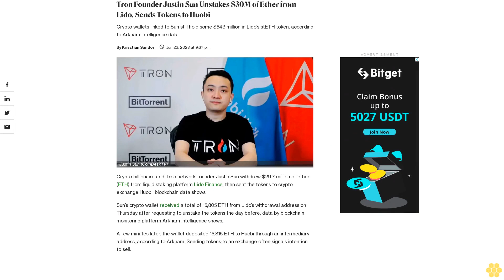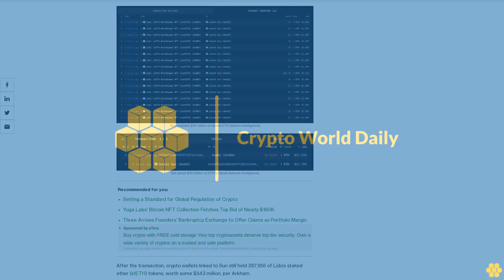Tron Founder Justin Sun Unstakes $30M of Ether from Lido, Sends Tokens to Huobi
Crypto wallets linked to Sun still hold some $543 million in Lido’s stETH token, according to Arkham Intelligence data.

Crypto billionaire and Tron network founder Justin Sun withdrew $29.7 million of ether (ETH) from liquid staking platform Lido Finance, then sent the tokens to crypto exchange Huobi, blockchain data shows.

Sun’s crypto wallet received a total of 15,805 ETH from Lido’s withdrawal address on Thursday after requesting to unstake the tokens the day before, data by blockchain monitoring platform Arkham Intelligence shows.

A few minutes later, the wallet deposited 15,815 ETH to Huobi through an intermediary address, according to Arkham. Sending tokens to an exchange often signals intention to sell.

After the transaction, crypto wallets linked to Sun still held 287,855 of Lido’s staked ether (stETH) tokens, worth some $543 million, per Arkham.